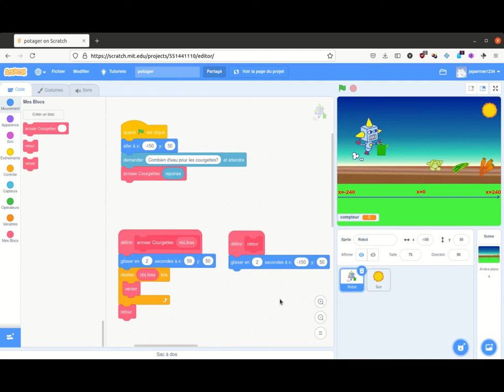Robotique: Arrosage d'un potager virtuel: niveau 1